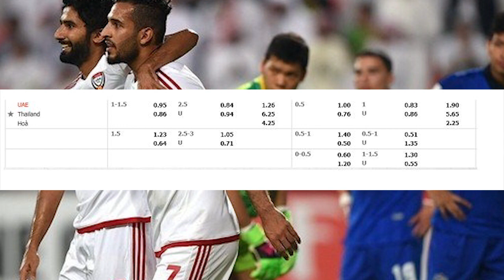Nhận định trực tiếp bóng đá UAE vs Thái Lan, 23h45 ngày 07/06, Vòng loại World Cup 2022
Trận hoà 2-2 như thua trước Indonesia khiến Thái Lan rơi vào thế bất lợi trong cuộc đua giành vé vào vòng loại cuối cùng World Cup 2022 khu vực châu Á. Trước một UAE rất mạnh ở thời điểm này, cơ hội để thầy trò Nishino hy vọng có điểm là nhỏ nhoi.
Trận hoà 2-2 trước đội bét bảng Indonesia phơi bày những khó khăn trong công tác chuẩn bị từ tập luyện cho đến nhân sự mà Thái Lan đã phải trải qua suốt thời gian qua. Dịch Covid-19 khiến cho Thái Lan phá sản kế hoạch tập luyện trong nước. Hai trụ cột quan trọng là Chanathip Songkrasin và Theerathon Bunmathan vì những lý do khác nhau mà không thể tập trung lên đội tuyển. Những kết quả giao hữu vì thế mà bất lợi với Thái Lan. Và chuỗi trận không thắng trong giai đoạn chạy đà tiếp tục xảy ra với người Thái khi họ chính thức bước vào chiến dịch vòng loại World Cup.